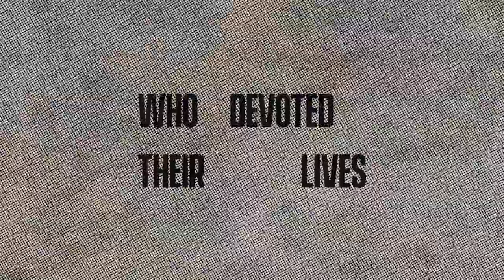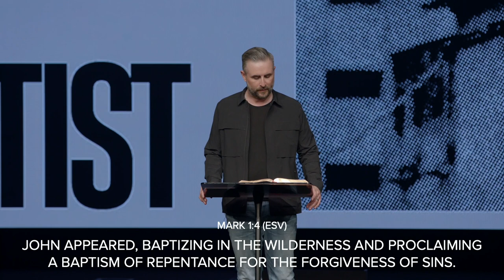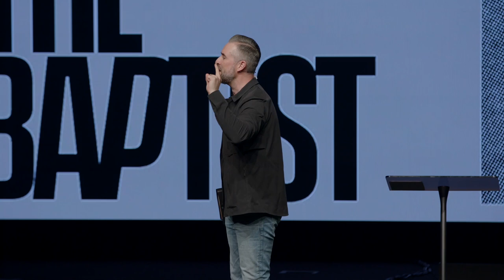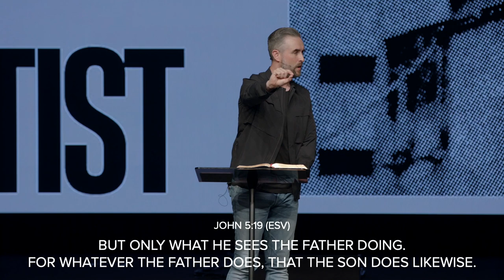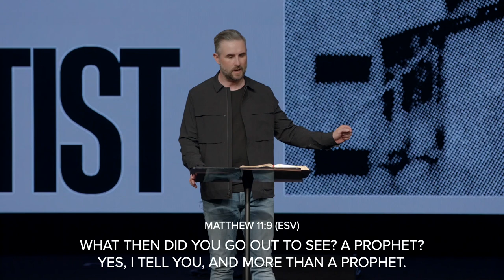Heroes // John the Baptist // Pastor Lee Cummings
Heroes explores the lives, work, and ministries of men and women in the New Testament whose lives made enormous impact on the world. This series will help broaden your perspective of the early Church, enlighten the eyes of your heart, and fascinate your imagination as we discover hidden truths behind some of the most important people in scripture.

In this sermon, Pastor Lee Cummings explores the life of John the Baptist and reveals the importance of reaching after the calling God has placed on our lives.